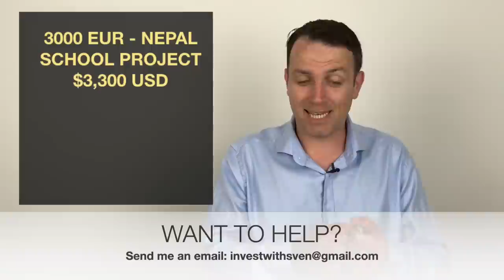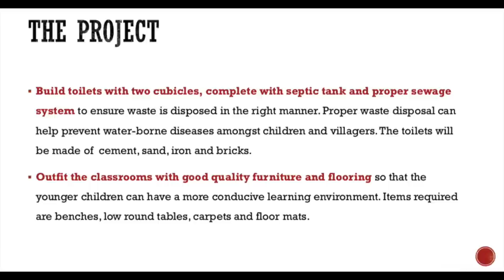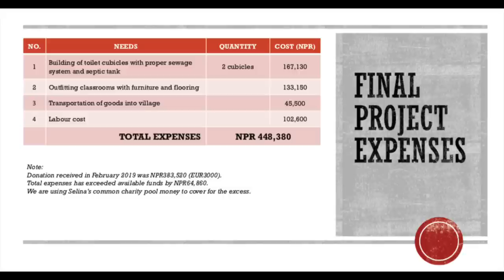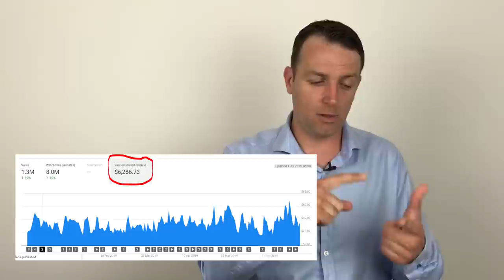Our Best Investment - Investing YouTube Money In Education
Our Best Investment - Investing In Education
You can invest in yourself or invest in others! I am happy that we can invest together and help others! It is something I am so proud of and I thank you for helping! THANK YOU!

I am also a book author:
Modern Value Investing book: